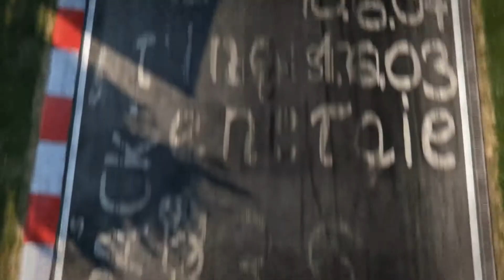Project cars Trailer | SmartCDKeys.com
Watch gameplay trailer of Project cars. Read full description to find how to buy CD-Key at 💲 cheap price 💲.

👉► Find Project cars CD-Key at cheapest price

👉►  Project cars Description
Project CARS is the ultimate driver journey!

Guided, tested, and approved by a passionate community of racing fans and real-life drivers, Project CARS represents the next-generation of racing simulation as the ultimate combination of fan desire and developer expertise.

Discover an unrivaled immersion fuelled by world-class graphics and handling that allows you to truly feel the road. Create a driver, pick from a huge variety of motorsports in a dynamic career mode and write your own tale in an intense online multiplayer.

Featuring the largest track roster of any recent racing game with a ground-breaking dynamic time of day & weather system, deep tuning & pit stop functionality, and support for Oculus Rift and 12K ultra HD resolution, Project CARS leaves the competition behind in the dust.